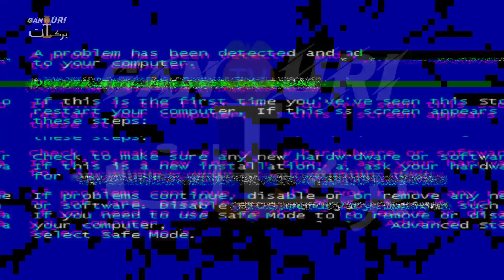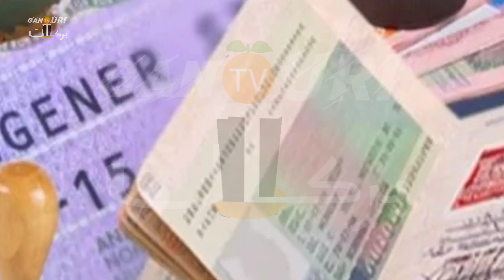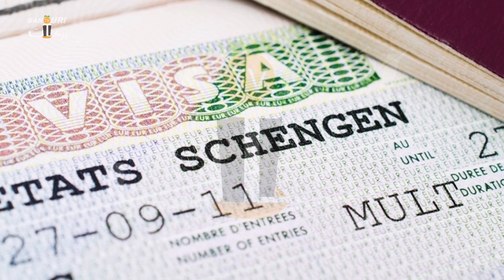عاجل المغرب يطلق التأشيرة الإلكترونية لإنعاش السياحة وإسرائيل اول المستفيدين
المغرب يعتمد التأشيرة الإلكترونية لإنعاش السياحة وإسرائيل اول المستفيدين